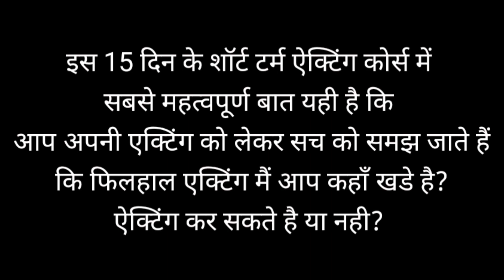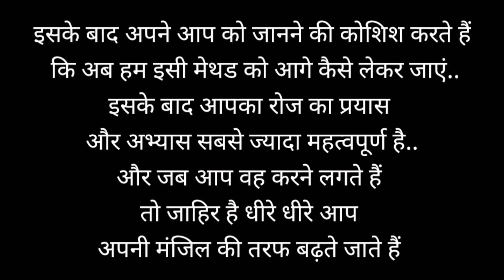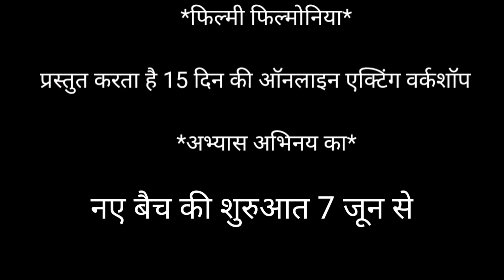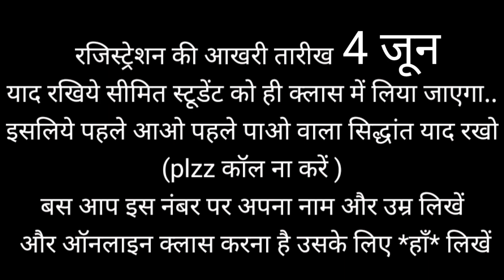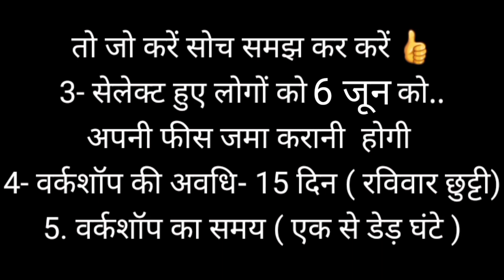filmi filmonia Acting online workshop | Start from 7th June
15 दिन की ऐक्टिंग वर्कशॉप

                 "खोज स्वयं की"
                  क्यों है यह जरूरी?

साथियों आज हम बात करते हैं   शॉर्ट टर्म एक्टिंग कोर्स की  । इसके  फायदे क्या है और क्यों करना चाहिए ये  हमें? क्या हम 15 या 20 दिन में ऐक्टर बन जाएंगे, तो जवाब है बिल्कुल नहीं । लेकिन साथ ही साथ एक बात और अब पूरे विश्वास के साथ कह सकते हैं कि इस शार्ट टर्म  कोर्स से आपकी एक्टर बनने की यात्रा जरूर शुरू हो जाएगी । आप घरों में बैठकर यह सपना देखते हैं कि हमें एक्टर बनना है  लेकिन ये नही पता होता की इसकी शुरुआत कैसे करें? कहां से करें ? इस 15 दिन के कोर्स में सबसे पहली बात कि आपके सोचने से लेकर करने तक की यात्रा शुरू हो जाती है और जब आप एक्टिंग करते हैं तब आपको समझ में आता है की हम कर सकते हैं ,या नहीं कर सकते और अगर कर सकते हैं तो फिर उसके लिए हमें  किस दिशा में और कैसे आगे बढ़ना चाहिए। जब आपके ऐक्टर बनने के  सपने  का सच से सामना होता है तो समझ में आता है की सोचने में और एक्टिंग करने में कितना फर्क होता है । इस 15 दिन के शॉर्ट टर्म ऐक्टिंग कोर्स  में सबसे महत्वपूर्ण बात यही है कि आप  अपनी एक्टिंग को लेकर सच को समझ जाते हैं कि  फिलहाल एक्टिंग मैं आप कहाँ  खडे है? ऐक्टिंग कर सकते है या नही? और यदि हाँ तो एक्टिंग की इस कला को कैसे आगे लेकर जा सकते है । हमारे इस कोर्स में थ्योरी से ज्यादा सिर्फ और सिर्फ करने पर जोर दिया जाता है । खड़े होकर करते हैं तो समझ में आता है कि हम क्या करते हैं । कैसा करते हैं और कैसे अपनी कला को इंप्रूव कर सकते हैं ।  हम वॉइस ,स्पीच, माइंड एंड बॉडी, ऑब्जर्वेशन, इमैजिनेशन के बारे में आप संक्षेप में समझाते हैं और बहुत ही संक्षेप में एक्सरसाइज और थिएटर गेम्स कराते हैं और इसके जरिए परफॉर्मेंस करके देखते हैं । इसके बाद  अपने आप को जानने की कोशिश करते हैं कि अब हम इसी मेथड को आगे कैसे लेकर जाएं । इसके बाद आपका रोज का प्रयास और अभ्यास सबसे ज्यादा महत्वपूर्ण है ,और जब आप वह करने  लगते हैं तो जाहिर है धीरे धीरे  आप अपनी मंजिल की तरफ बढ़ते जाते हैं ।  हमारा यह 15 दिन का शॉर्ट टर्म कोर्स आपको आप से ही अवगत कराता है । आपको अपने आप को पहचानने  का, समझने का मौका देता है और एक एक्टर के रूप में के रूप में जीवन में आगे कैसे जाना है उसकी तैयारी करने के लिए रास्ता दिखाता है😊
       *फिल्मी फिल्मोनिया*

"   प्रस्तुत करता है 15 दिन की ऑनलाइन एक्टिंग वर्कशॉप"

     *अभ्यास अभिनय का*

   *नए बैच की शुरुआत 7 जून से *

( *यह एक ऐसा ऑनलाइन प्रोग्राम है जिससे आप घर बैठे ही अपनी एक्टिंग को संवार सकते हैं इस प्रोग्राम में मुख्य रूप से करैक्टर, कैरक्टराइजेशन ,स्क्रिप्ट को समझना, करैक्टर तैयार करना और उसके बाद उसे  परफॉर्म करना )

1- जो भी व्यक्ति इस एक्टिंग प्रोग्राम में भाग लेना चाहते हैं उन्हें पहले अपने आप को *व्हाट्सएप नम्बर 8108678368 पर 1000 रुपये जमा कर  रजिस्टर करना होगा । रजिस्ट्रेशन की आखरी तारीख 4 जून  है ।याद रखिये सीमित स्टूडेंट को ही क्लास में लिया जाएगा , *इसलिये पहले आओ पहले पाओ वाला सिद्धांत याद रखो* 👍 (plzz कॉल ना करें ...बस आप इस नंबर पर अपना नाम और उम्र लिखें और ऑनलाइन क्लास करना है उसके लिए *हाँ* लिखें)

2 *जो लोग रजिस्ट्रेशन करेंगे उनसे जूम पर एक बार मुलाकात होगी 5 जून को* ... जिसमें एक्टिंग के प्रति उनके रुझान को परखा जाएगा ।इस वर्कशॉप के लिए जिन लोगों का भी चयन होगा उन्हें 5 जून की रात तक बता दिया जाएगा *और जिनका चयन हम नही करेंगे उनके पैसे लौटा दिए जाएंगे* *और अगर कोई अपनी मर्ज़ी से रजिस्ट्रेशन के बाद वर्कशॉप नही करता है या हमारे सिलेक्शन के बाद मना करता है उसके पैसे वापस नही होंगे* तो जो करें सोच समझ कर करें 👍
3- सेलेक्ट हुए लोगों को 6 जून को अपनी फीस जमा करानी  होगी
4- वर्कशॉप की अवधि- 15 दिन ( रविवार छुट्टी)
5. वर्कशॉप का समय ( एक से डेड़ घंटे )
6- फीस - *4000 रुपए* ( *इसमें आपकी ₹1000  रजिस्ट्रेशन फीस शामिल है इसलिए सेलेक्ट हुए लोगों को सिर्फ ₹3000 ही जमा कराने होंगे* )

*नोट :- आप फीस ऑनलाइन पे करेंगे* फीस कहाँ जमा करनी है आपको व्हाट्सएप पर बता दिया जाएगा